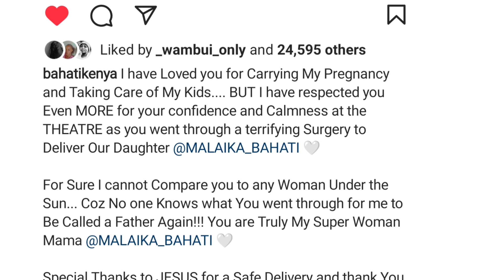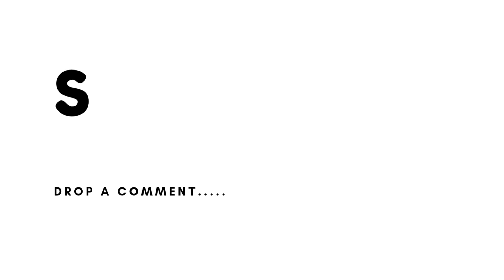BAHATI'S MESSAGE TO WIFE DIANA MARUA AFTER GIVING BIRTH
update on singer Kevin BAHATI'S message to wife who just gave birth to a baby girl ...